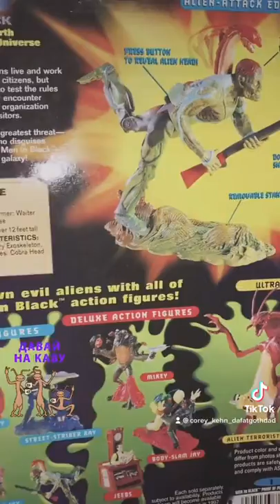Men In Black 1997 Alien Attack Edgar Figure Unopened